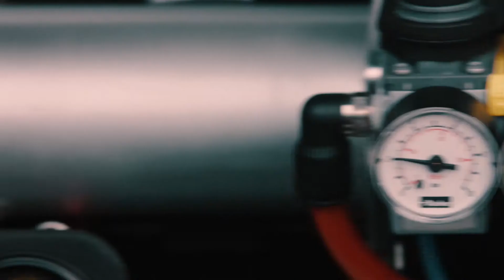GTS v reálu | Trailer | PS4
Už jste někdy viděli automobil ovládaný pomocí DualShocku 4? Prostě si vzít do ruky ovladač a zajet si skutečný okruh se skutečným závodním speciálem, ve kterém ale nikdo nesedí. To prostě chceš!